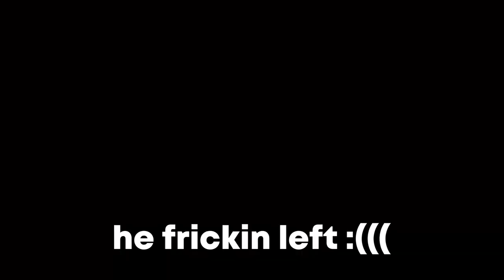Gorilla Tag Added SWINGING…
This Game is "Monkey See Monkey Doo Doo" you can get it on applab and it very fun :)

This one was a blast to film, and to AGES to edit, i hope you like my new editing style, and i hope you enjoy the vid!

¤ Sidequest/Game settings:
- 72hz
- Texture resolution: 3072

¤ Recording stuff
- Full Rate Capture
- 20 mbps bitrate
- Square recording
- Image Stabilization ( medium )

¤ Editing
- Capcut ( Editing )

¤ Youtubers I take inspiration from:
- Ves
- K9
- Jmancurly
- VMT
- Webby
- AuxThept
- Ando gtag
- Zerdy
- Pepsi Dee
- KeysVR
- Rise (gtag)
- Myself (lmao)